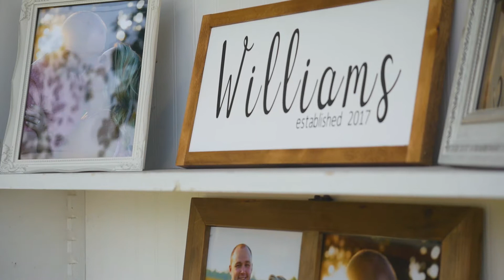Wedding Video: Katelyn & Elliott Williams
Katelyn and Elliott's special day recap video. Filmed September 3rd, 2017 on a Panasonic GH4 and Nikon D5000.